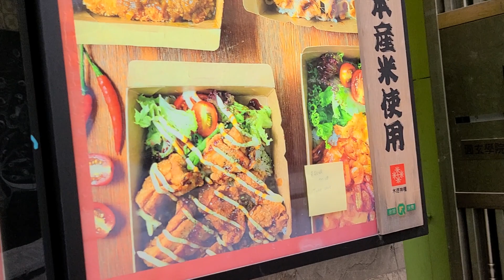黃店「百里居」老闆突然離世 Lunch哥聞訊即住現埸悼念